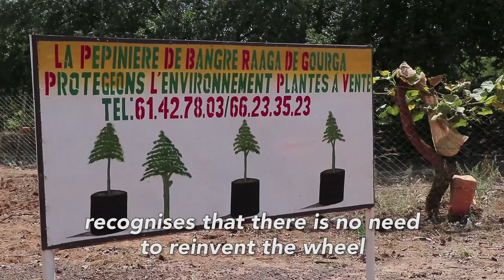Climate change and indigenous knowledge: An unknown asset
28 November 2018